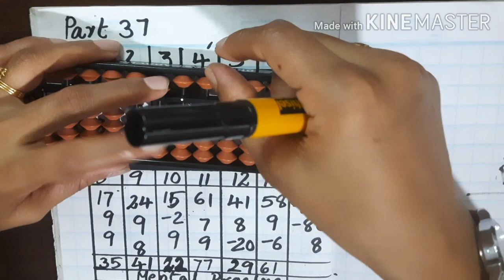My ||Thirichu pokk.. ,|| to part 37|| now part 39.....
Revisions of abacus

All development by abacus
Usage of abacus
Abacus addition and subtraction
Easy mathematics by abacus
Mathematical abacus